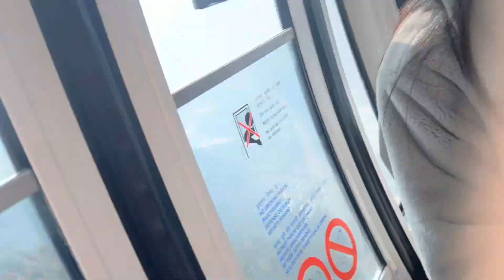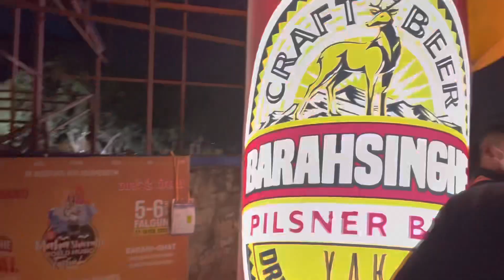My first vlog | day 1 | Family Edition | Tassu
Hi everyone! I went on a tour with my family. Just want to share these great moments with y'all.

others from the capcut